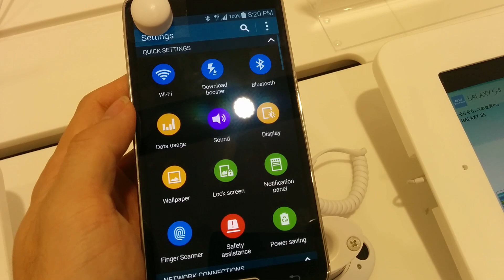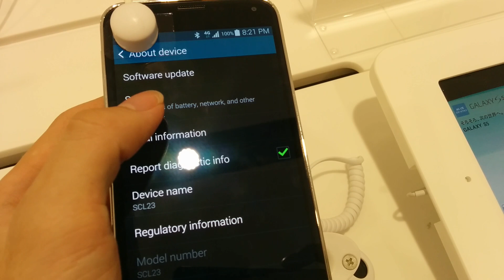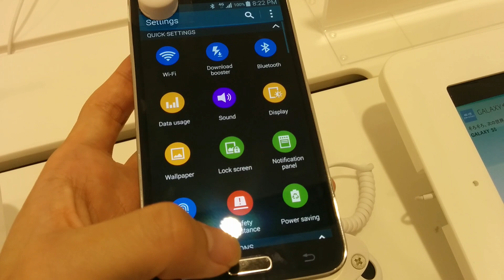Samsung GALAXY S5 SM-G900J (SCL23) - Hands-on